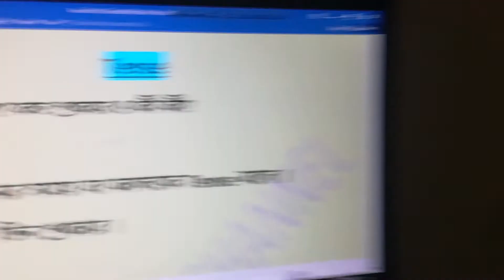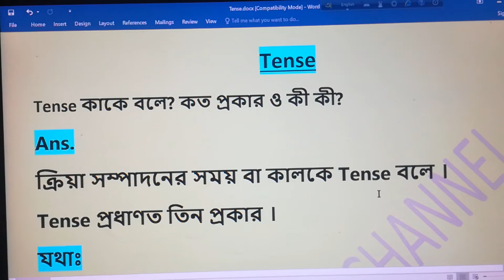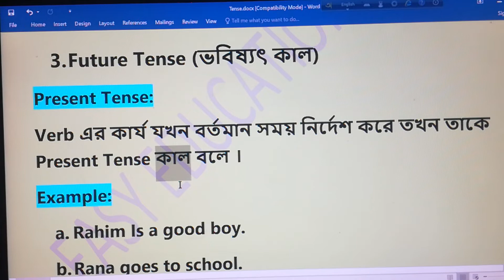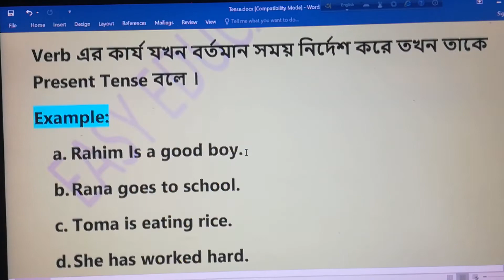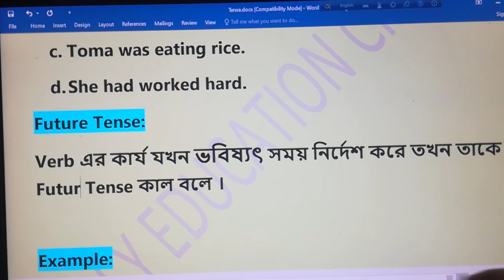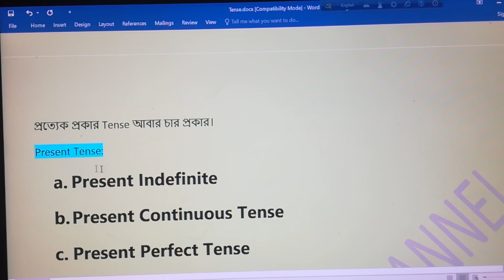What is tense? How many kinds of tense? with example.